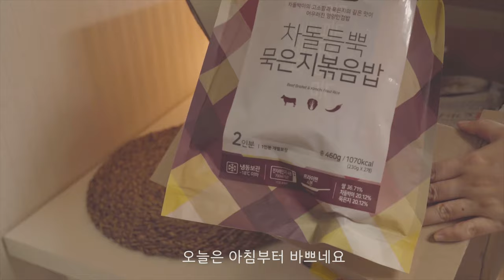굴라면, 제철요리 시원한 굴라면 먹방ㅣ 마켓컬리 차돌듬뿍 묵은지 볶음밥ㅣ Ramen Eating Show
*영상 풀시청 부탁드려요 ^0^

안녕하세요 달밥이에요~^^
벌써 1월 말이 되가고 있어요. 2021년 된지 얼마 안 된 것 같은데,
시간이 왜이리 빠른가요ㅠㅠ 좀 천천히 흘러가면 좋겠어요!!

오늘은 마켓컬리에서 주문한 상품이 새벽배송으로 도착해서 언박싱을
촬영해 봤습니다 ㅎㅎ 몇가지 추천상품을 구입했는데,
도가니탕과 채담카레, 차돌듬뿍 묵은지 볶음밥을 배송 받은 날 다 먹었어요

그리고, 추적추적 비가 오던 어제 점심은 뜨끈한 굴라면을  끓여서 먹었어요
라면이 불어버릴까봐 완성되자마자 후루룩 후루룩 먹방도 찍어봤어요 ㅎㅎ
굴이 아주 탱글탱글하니 정말 맛있더라구요!
겨울이 제철인 굴, 굴 사다가 굴라면 꼭 드셔 보세요~^^

달밥에게 언제나 응원의 말씀,
좋은말씀 남겨주신 모든 분들, 감사합니다!
더 좋은 영상을 만들기 위해 노력하겠습니다~
달밥 채널에 방문해주신 구독자님, 시청자님들

굴라면 만들기 재료
- 굴 150g / 라면 2개 / 다진마늘, 채썬양파, 다진파, 양송이 버섯
고춧가루 / 물 900ml  / 후추 조금 / 식용유 / 청양고추 1개
1. 굴은 소금물에 살살 씻어준다
2. 채썬양파, 다진마늘, 양송이 버섯등을 썰어서 스프넣고 냄비에 볶는다
3. 양파익어가면 물 900ml넣고 끓인다
4. 물이 끓으면 면을 넣는다
5. 면이 반쯤 풀어질때 굴, 고춧가루 넣고
6. 계란 1개 풀어서 넣어주면 끝
7. 예쁘게 담고 맛있게 먹기 :)
감사합니다!

- 촬영 장비
카메라 a7m3 / a7r3
렌즈 ZEISS Planar T * FE 50mm F1.4 ZA / 탐론 28-75mm F2.8 Di III RXD
마이크 소니 ECM-B1M
ㅡㅡㅡㅡㅡㅡㅡㅡㅡㅡㅡㅡㅡㅡㅡㅡ

Hello, it's sweet rice~^^
It's already approaching the end of January. It looks like it's been 2021,
Why is the time so fast? I hope it goes a little slowly!!

Today, the product ordered from Market Curly arrived with early morning delivery and unboxed.
I tried shooting haha ​​I bought some recommended products,
I ate all the crucible soup, chaedam curry, and fried rice on the ground.

And yesterday, when it was raining, I ate hot oyster ramen.
As soon as it was finished in case the ramen might blow up, I also took a full meal
The oysters are very soft, so they are really delicious!
If you buy oysters and oysters in winter, please try them~^^

Always a word of support for Dalbab,
Thank you to everyone who left good words!
I will try to make a better video~